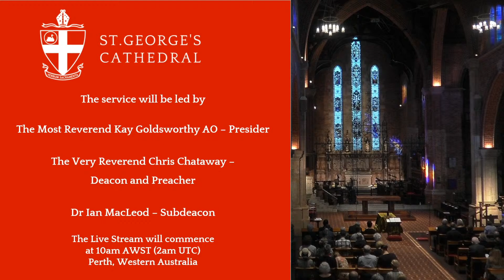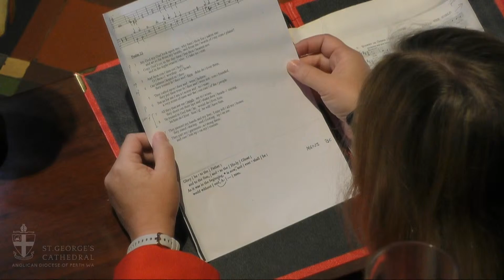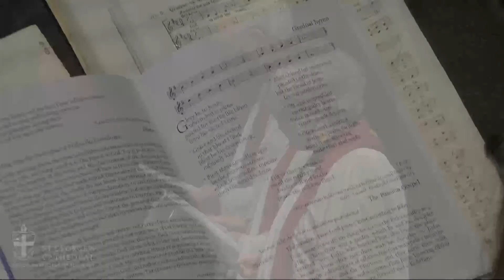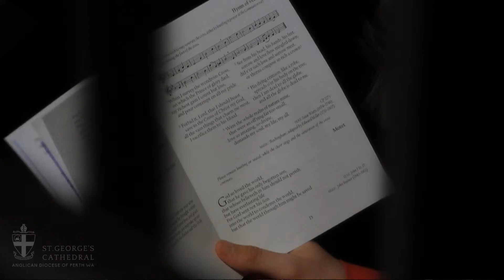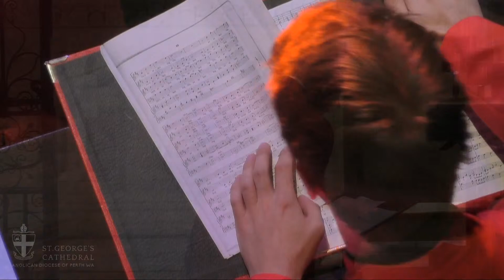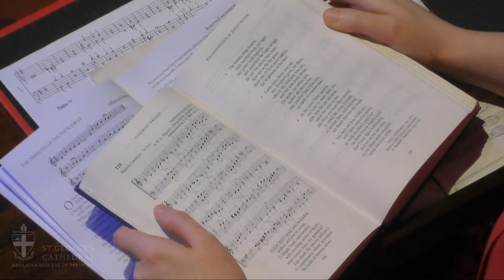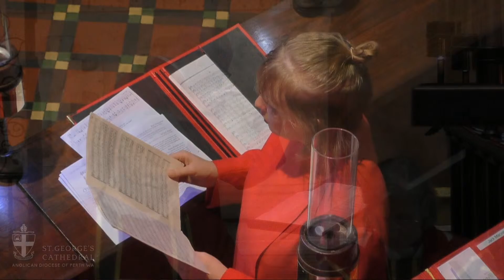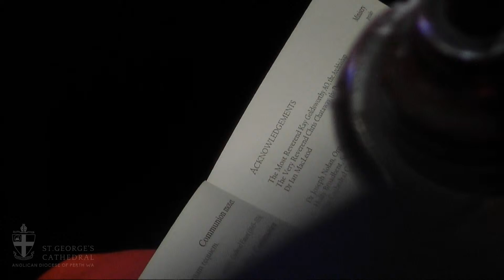Good Friday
Anglican Diocese of Perth
15 April 2022

The setting of the Kyrie and Sanctus
is the Mass for Three Voices by William Byrd (1538–1623)

A copy of the order of service can be found

ACKNOWLEDGEMENTS

Ministry

Presider
The Most Reverend Kay Goldsworthy AO, Archbishop of Perth

Deacon
The Very Reverend Chris Chataway, the Dean

Subdeacon
Dr Ian MacLeod

Musicians

Conductor
Dr Joseph Nolan, Organist & Master of Choristers

Organist
Holly Broadbent, Senior Organ Scholar

Choir
The Cathedral Consort

This service is conducted in full compliance with the restrictions
on public gatherings set out by the Government of Western Australia.
It is streamed live at 10:00 AWST, Friday 15 April 2022